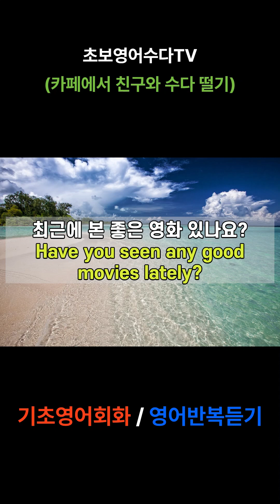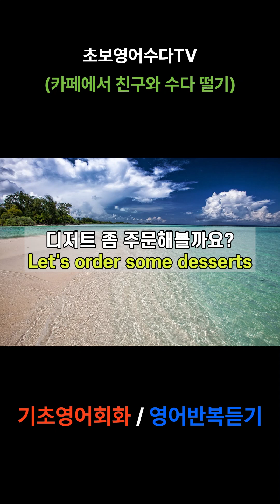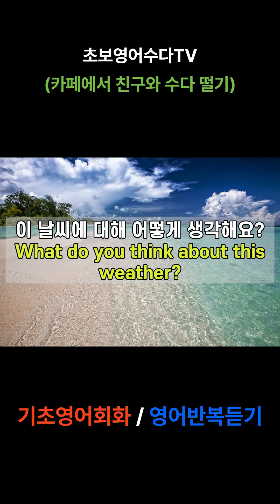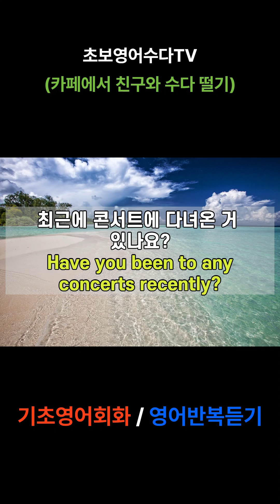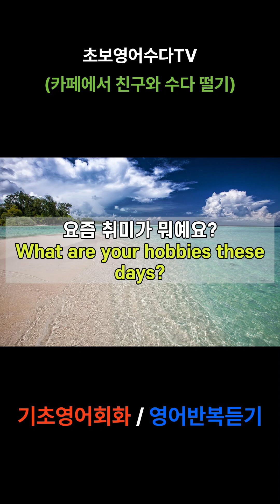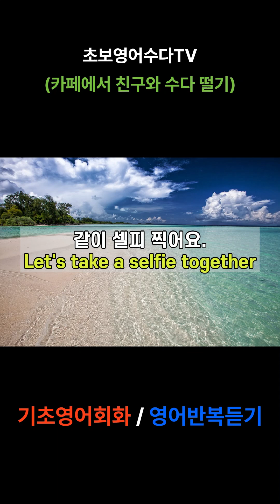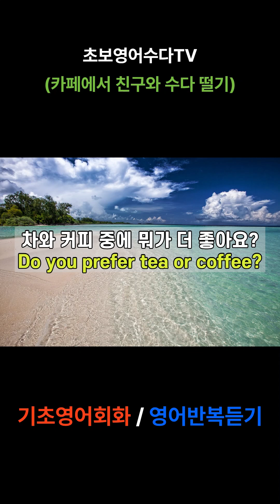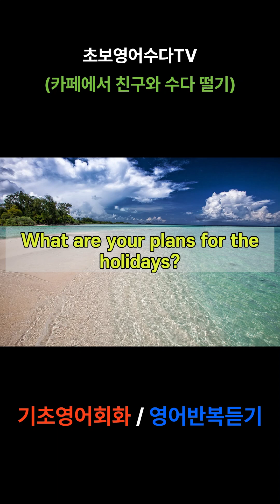기초영어회화/영어반복듣기/매일듣기